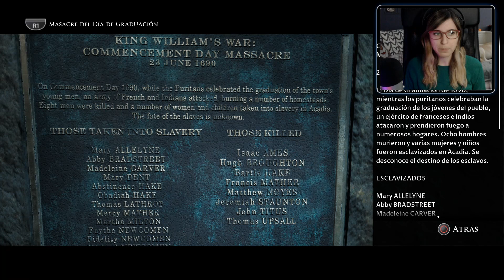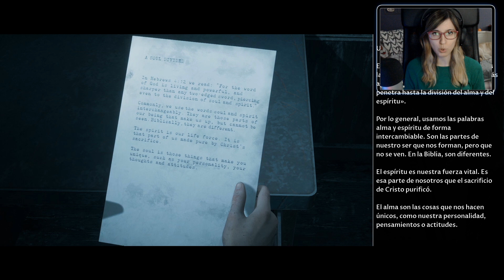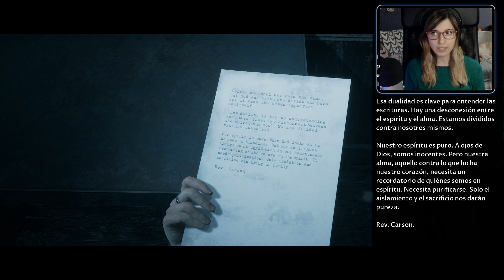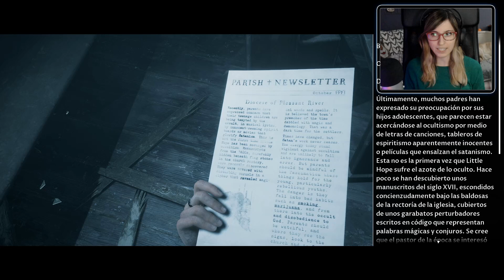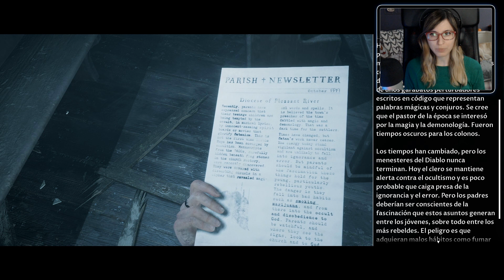Little Hope #7 - Enfrentamiento - Let's Play Español || loreniitta90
► Puedes comprar juegos baratitos aquí apoyando al canal! :D
(Debes tener desactivado Addblock para que funcione el código)